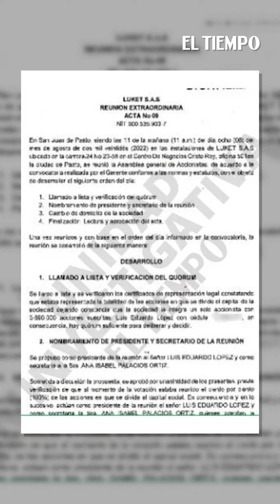Habla dueño de la empresa que vendió carrotanques en La Guajira | El Tiempo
En su empresa aparece viejo contratista que también figura en las otras 2 firmas invitadas por UNGRD